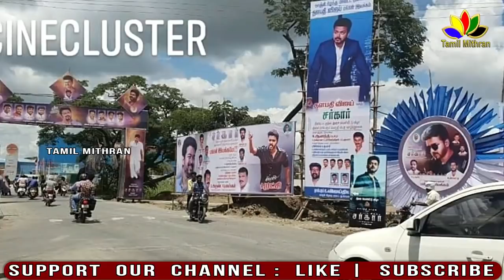SARKAR TEASER | OFFICIAL SUN PICTURES ANNOUNCEMENT | Vijay | சர்கார் டீசர்